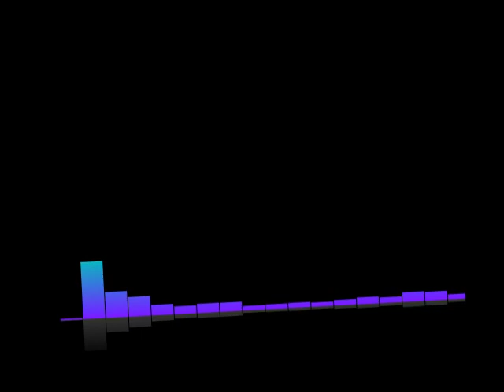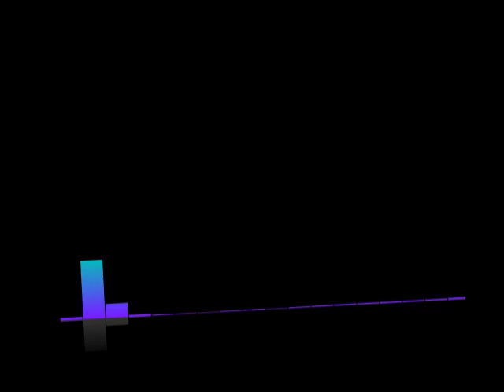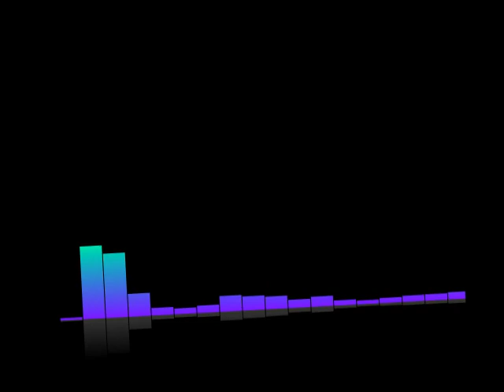#114 Lex-Free Man Podcast | Russ Tedrake: Underactuated Robotics, Control, Dynamics and Touch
Topics include
Passive dynamic walking
Animal movement
Control vs Dynamics
Bipedal walking
Running barefoot
Think rigorously with machine learning
DARPA Robotics Challenge
When will a robot become UFC champion
Black Mirror Robot Dog
Robot control
Simulating robots
Home robotics
Soft robotics
Underactuated robotics
Touch
Book recommendations
Advice to young people